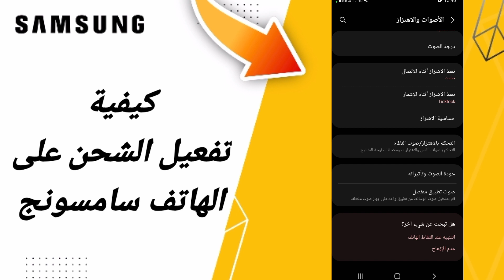كيفية طريقة تفعيل الشحن على هاتف سامسونج اندرويد التحديث الاخير